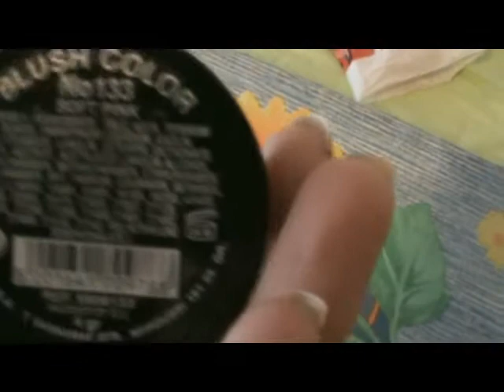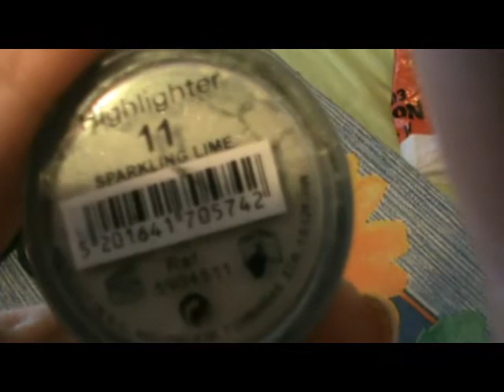Makeup Haul...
Radiant blush No133 "soft pink"
Radiant eyeshadow set No35 "spring naturals"
Radiant eyeshadow set No36 "blue finnesse"
Radiant lipgloss No48 "pink pearl"
Radiant Super Lash Mascara No01 "black"
Radiant eyepencil waterproof No01 "black"
Radiant highlighter No11 "sparkling lime"
Seventeen Natural Velvet Foundation SPF20 No05